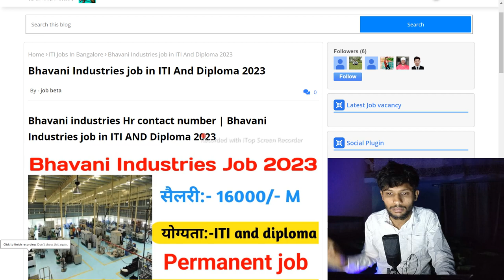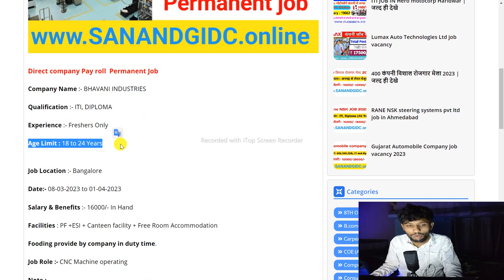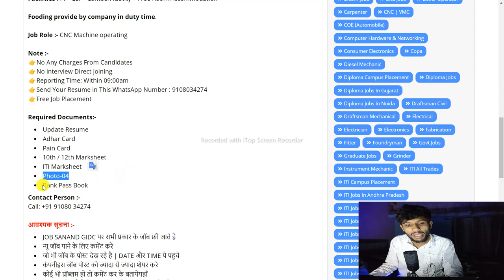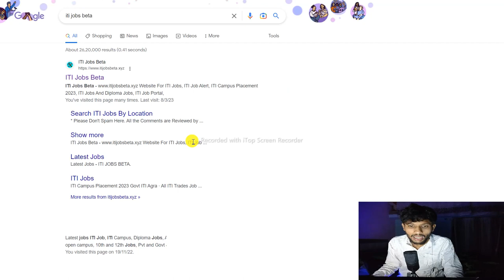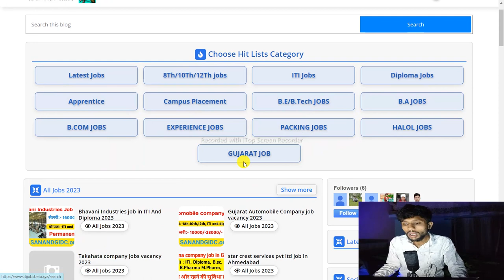Bhavani Industries job in ITI And Diploma 2023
*Direct company Pay roll  Permanent Job*

Company Name :- BHAVANI INDUSTRIES

📚Qualification : ITI, Diploma

Salary :-16000/- in hand

*अधिक जानकारी के लिए लिंक पर क्लिक करें*

🟢 WhatsApp Group Join
 *कृपया इस मैसेज को ज्यादा से ज्यादा शेयर*

भर्ती है Bhavani Industries में | New Job in  Bangalore |Bhavani Industries Job Vacancy